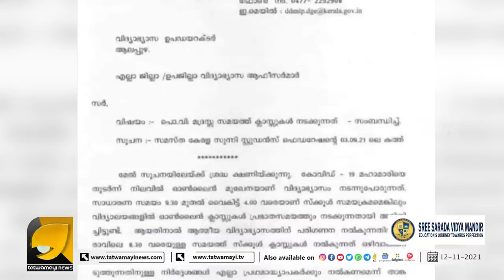ദേവസ്വത്തിന്റെ കൈയിലുള്ള ക്ഷേത്രങ്ങൾ ഹിന്ദു ഐക്യവേദി പിടിച്ചെടുക്കുമെന്ന് വത്സൻ തില്ലങ്കരി..?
ദേവസ്വത്തിന്റെ കൈയിലുള്ള ക്ഷേത്രങ്ങൾ ഹിന്ദു ഐക്യവേദി പിടിച്ചെടുക്കുമെന്ന് വത്സൻ തില്ലങ്കരി..? | OTTAPRADAKSHINAM